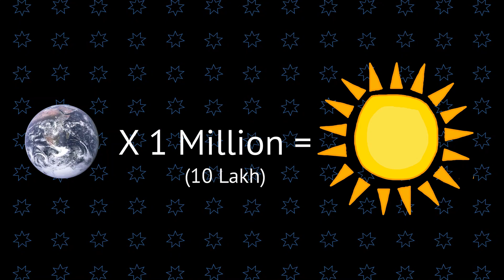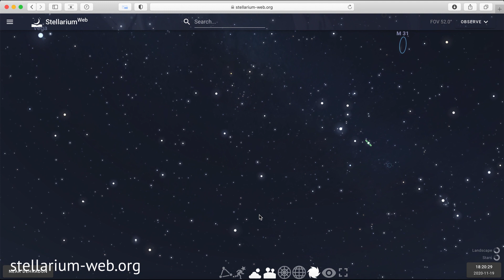Discovery of Other Galaxies : Universe is weird#1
How we found other galaxies? How we came to know about them in the first place? Edwin Hubble was one of the astronomers because of whom we can ask these questions

My name is Abhay Kumar and I just love science, and I love talking about it.